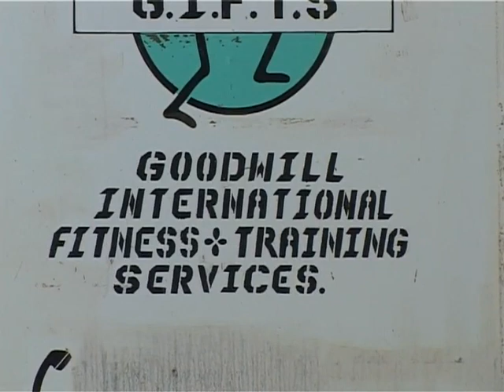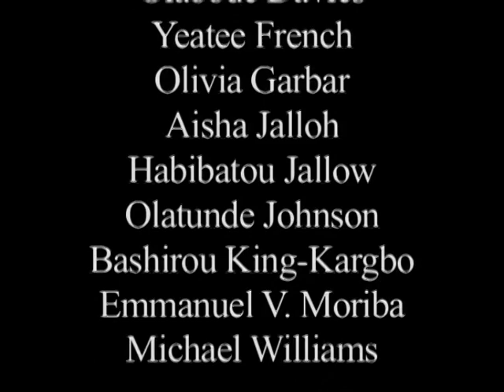Living in Love Episode 7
HIV/AIDS Sensitization Drama